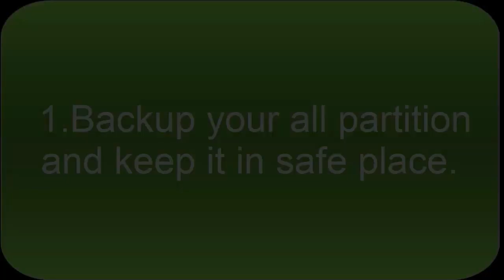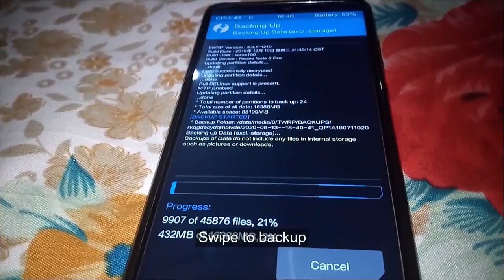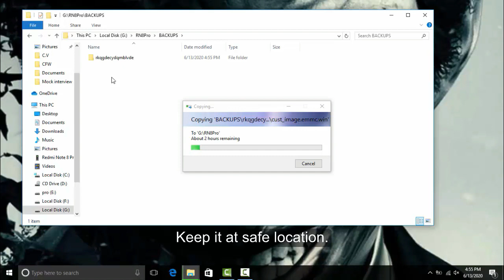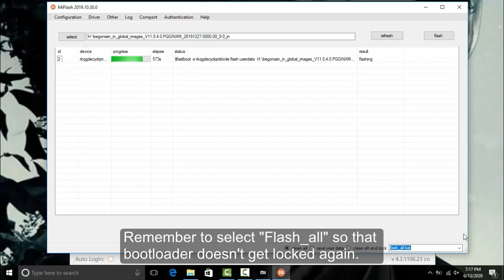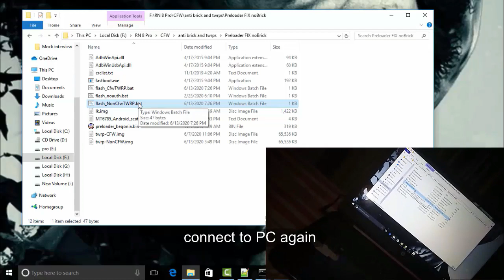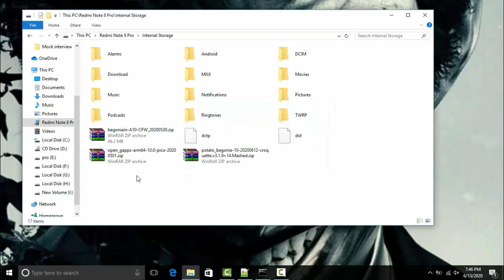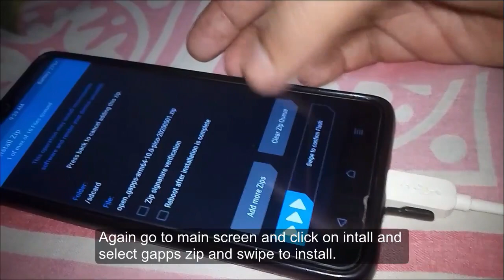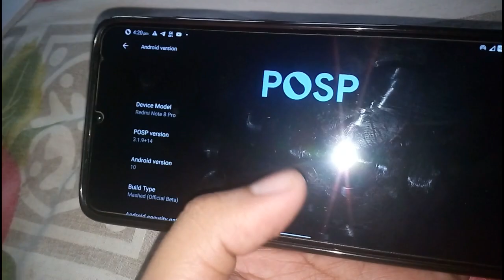Flash CFW based Custom Roms on Redmi Note 8 Pro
Hi Friends this is AllTricks and you are watching How to Flash CFW based Custom Roms on Redmi Note 8 Pro.
(Unlocked bootloader is must)

Must Read Once -[GUIDE][INFO][PSA] Redmi Note 8 Pro - Megathread + CFW : XDA

👉For flashing Miui Android 9 fastboot rom using MiFlash Tool. Download Your variant Miui Android 9.

If you are flashing Android 11 don't wipe Vendor .

👉For Gapps (Download arm64 10 pico )